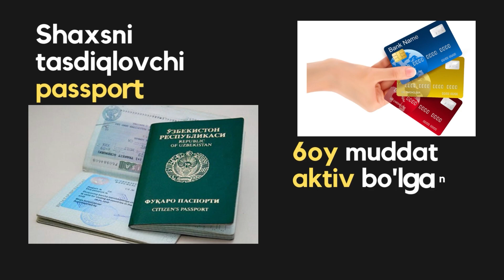❗️ONLINE MUDDATLI SAVDO ❗️Endi masofadan turib muddatli to'lovga harid qiling!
❗️ONLINE MUDDATLI SAVDO ❗️

🤝 HOZIR OLING BO'LIB TO'LANG 💵

🇺🇿 ENDI SIZ O'ZBEKISTONNI ISTALGAN NUQTASIDAN TURIB
"ZAMON MUDDATLI SAVDO" TARMOQLARIDAN BARCHA TURDAGI
TEXNIKALAR, MAISHIY BUYUMLARNI MUDDATLI TO'LOVGA HARID QILISHINGIZ MUMKIN!

🚚 BUYURTMALAR 1-3KUN ICHIDA QO'LINGIZDA BO'LADI!

💸 BOSHLANG'ICH TO'LOVLARSIZ 6-10-12OYLIK MUDDATLI TO'LOVGA HARID QILISHINGIZ MUMKIN!

🎁 SHU BILAN BIRGA HAR BIR HARID UCHUN QO'SHIMCHA SOVG'ALARGA HAM EGA BO'LING!

🌐 "ZAMON" muddatli savdo;

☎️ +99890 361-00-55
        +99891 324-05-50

⚜️ ZAMON MUDDATLI SAVDO